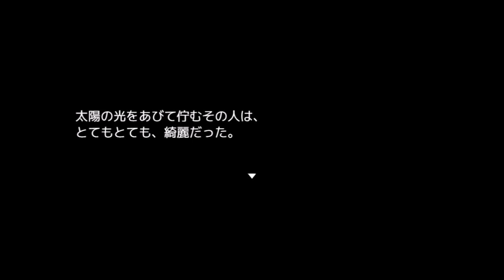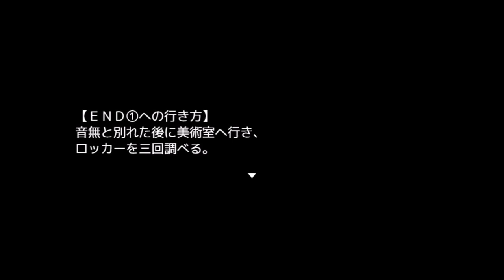３☆狂愛カプリッチョ実況プレイ(まめ♪)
※BL・ホラー・グロ要素があります

先生惚れるわカッコよい(*´Д｀)♡
音無くん( ;∀;)

製作者　豆丸様

狂愛カプリッチョブラウザページ(ふりーむ)